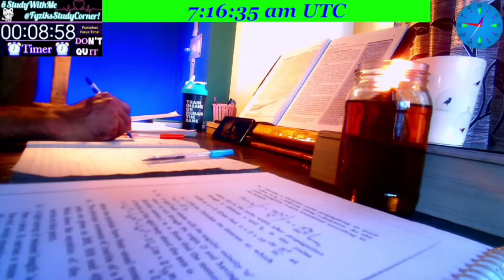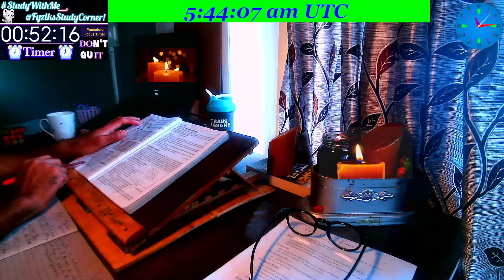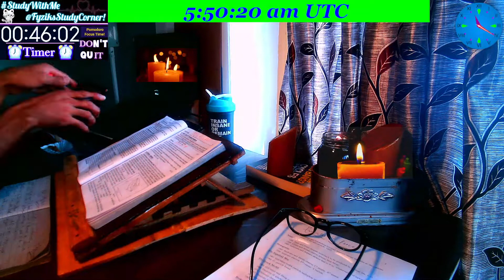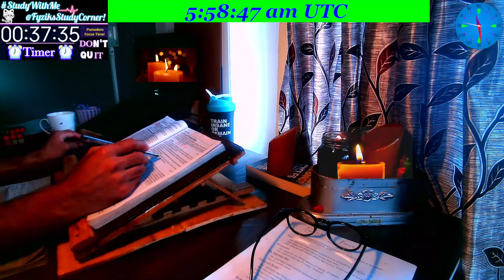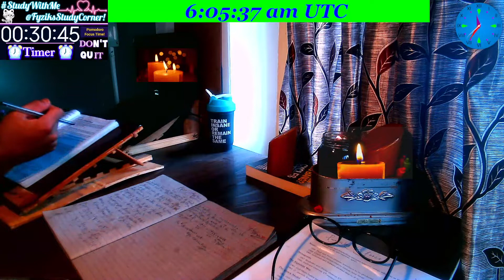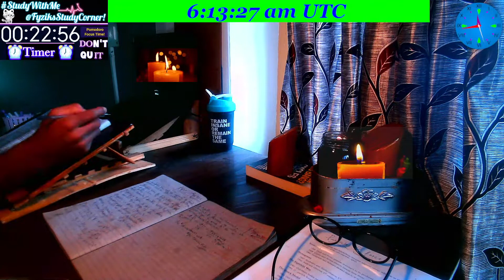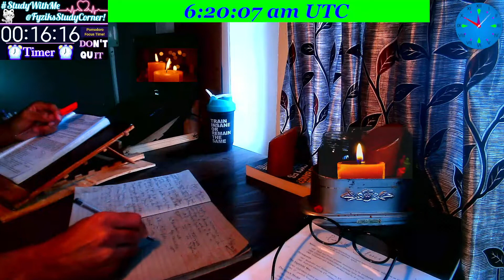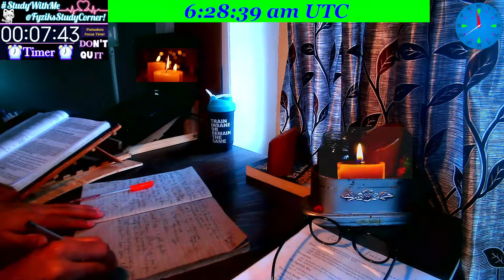O 1 Hour Soothing Studying SESSION | WorkWithMe with relaxing Rain sounds Music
Welcome to FyziksStudyCorner on my Channel SchoolOfFyziks to StudyWithMe !!! 🌱🌱🌿🌿✌⚡⚡⛈️⛈️⚡⚡✌

What's there in this Video :-
Premiering Live_Reading_Sessions - Study with Me @FyziksStudyCorner ...
These Live sessions are dedicated to those Readers who wanna study within a community of Hardworking, Humble, Honest and Harmonious people...✌⛈️✌

👉 I hope this study video helps you avoid using social media while you study. You will find a quiet and cosy study room ambience in this video when studying at your home.
👉 Hopefully, this would get you motivated more for studying. You might hear the rain, birds, typing sounds and the flipping of pages (and cars too, unfortunately) from time to time, and I hope that helps you know that I'm there studying with you!

👉 This community will certainly be very much helpful in making a deeper connection with studies.
I personally found it helpful to have such a cool, calm and relaxing environment⛈️🌨🌊⭐ which helps me and keeps me motivated to study for long, even during night hours.
This LIVE_series is a little move , so as to provide a Live_session Plateform where we can study together for long time.

👉 I welcome here those people who are hardcore Readers, no matter what profession they belong - whether Scientists, Scholars, Doctors, Teachers or Students.
Every reader - who wants a company while Reading for  Long-Hour_Sessions - is Welcomed!!!

⛅🌼⚡Chatting RULES :⚡🌼⛅

👉 Please show respect for others _ Respect begets respect.
👉 Chats should be kept in ENGLISH only _ Variety of Languages may cause Chaos.
👉 Misbehaving or rude chat is strictly prohibited🚫 - Doer could be banned without any prior notification.
👉Suggestions of any kind or positive Criticism (for improvement) will be taken as a symbol of Honour.
👉 Respect others _ You will be respected.

💦💦 Penalties: 💦💦
1) Warning
2) Time out for 500 seconds
3) Ban Depending on the gravity of the violation.
The said steps may not be followed in the given order; even direct Ban & Out from Community, in case the violation is severe.
So, be polite and respect each and every member of our Community @FyziksStudyCorner.

👉 All kinds of People_Students can join me. Let's just do it together... Let's Crack it together... Whether it be lower level or any advanced level Exam or competition, whatsoever :::::::::::::::::
10th GRADE, CLASS 12th, GRADUATION, POST GRAD., PhD THESIS PREPARATION,
MBBS ENTRANCE EXAM, NEET, JEE MAINS, JEE ADVANCE, UGC NET, CSIR NET JRF, GATE ENGINEERING, JEST, IISER, TIFR, IIT JAM,
UPSC, IAS, IPS, IFS, CIVIL SERVICES, KAS, JKPSC, CSAT,
GRE, TOEFL, IELTS, HARVARD STANFORD MIT ENTRANCE EXAMS, Blah blah blah.
👉 Any ExamZ, per say, Let's do it together!!! ✌✌✌

Rain and distant thunder:-
Sound Effect from a href=" Pixabay

Other Useful [My Primary Fyziks Channel] Links are here :-